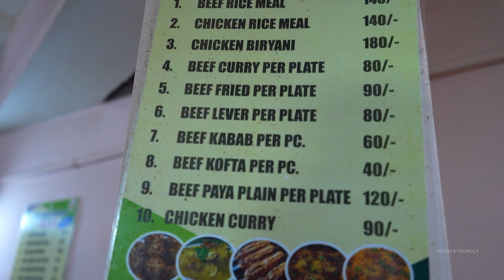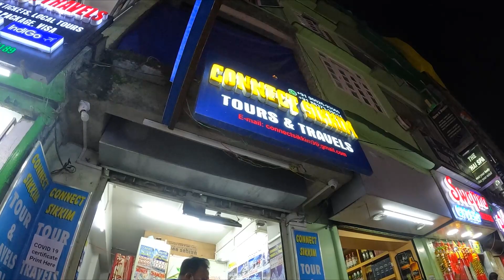কিভাবে সিকিমের প্যাকেজ ঠিক করবেন | Sikkim Tour Package | Part 06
👉 For Hotel
Rubel Hossain Sami
Agency Name: The Travel Group